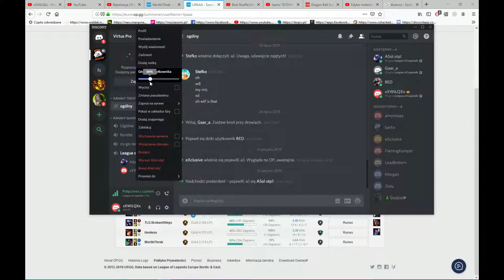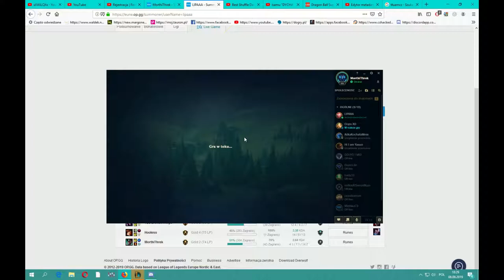League of Legends#37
Lecimy do platyne ;D